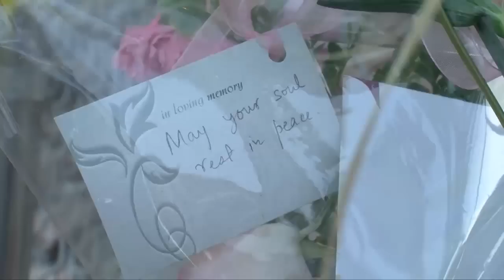WENY Simeon's Memorial June 23, 2014